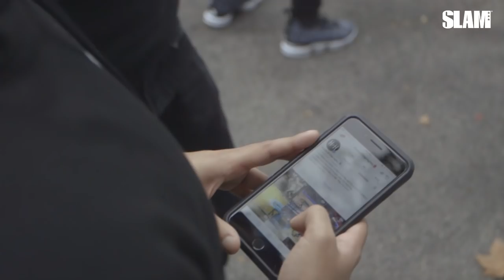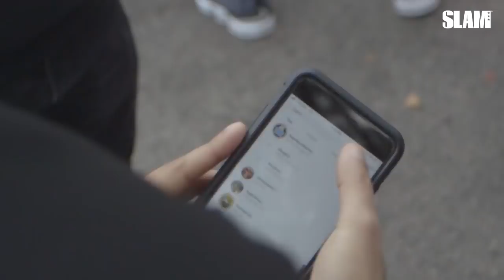Omar Raja, Founder of @HouseofHighlights, on Starting Instagram's Most Fire Account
Omar Raja was 20 years old when he started an account on Instagram that was focused on posting the best highlights and moments from the NBA. He's grown @HouseofHighlights to have more than seven million followers in just three years.